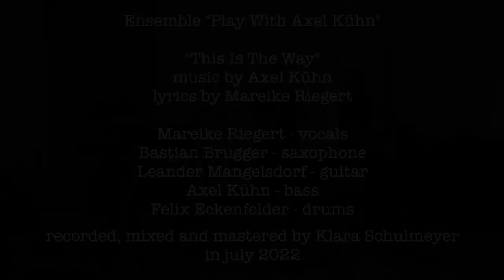This is the way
Studio Recording
Ensemble „Play With Axel Kühn“
Fachbereich Jazz & Pop
Staatliche Hochschule für Musik und
Darstellende Kunst Stuttgart

lyrics by Mareike Riegert
Mareike Riegert - vocals
Bastian Brugger - saxophone
Leander Mangelsdorf - guitar
Axel Kühn - bass
Felix Eckenfelder - drums

Audio - recorded, mixed and mastered by Klara Schulmeyer in july 2022